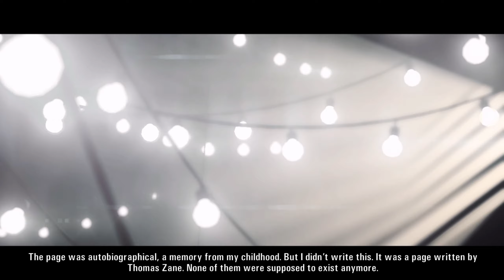Alan Wake - Difficulty [NIGHTMARE] - Walkthrough - Part 12 - No Commentary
Chiefly written by Sam Lake, Alan Wake took over five years to create—an unusually long development time in the game industry. The game received positive reviews from critics, and is often praised for its visuals, sound, narrative, pacing, and atmosphere. Alan Wake was awarded the first spot in Time magazine's list of the top 10 video games of 2010. Alan Wake's American Nightmare, a full stand-alone title, was released in February 2012 on the Xbox Live Arcade service. A sequel was in development but was cancelled. However, the scrapped sequel became the foundation and inspiration of Remedy's next title, Quantum Break.